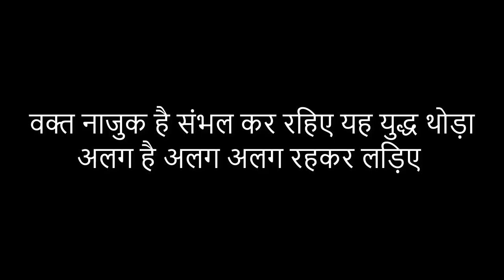How Does This Coronavirus Spread | यह कोरोनावायरस कैसे फैलता है | Covid-19 | in Hindi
क्या है कोवड-19?

कोवड-19 एक संामक बीमार है, जो हाल ह म खोजे गए एक नए वायरस नोवल कोरोना वायरस के कारण फ़ैलती है।

कैसे फ़ैलती है ये बीमार?

जब इस बीमार से पीड़त यित छंकता या खांसता है, तो उसक छक और लार क बहुत सार बूंद हवा म फैल जाती ह या जमीन और आस-पास क सतह पर गर जाती ह।
यद कोई अय यित छंकते या खांसते समय रोगी के पास खडा है या उन सतह को छूता है जहा ये बूदे फ़ैल है और फर अपने हाथो से चेहरे, आंख या मुंह को छूता है, तो वह संमत हो सकता है।
यद कोइ यित संमत यित से एक मीटर से कम दूर के भीतर है तो संमण फ़ैलने क संभावना अधक होती है।

Avyud Academy Private Limited
92-F, 3rd Floor, Hanuman Mandir Market
Munirka, New Delhi, India 110067